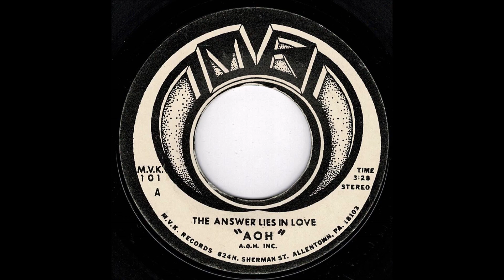AOH - The Answer Lies in Love - (MVK Records)